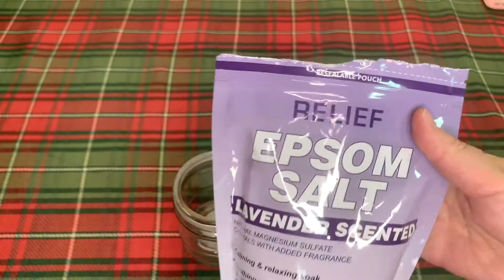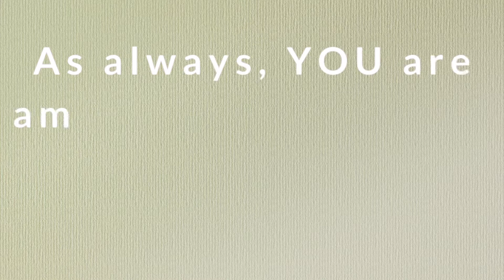*NEW* DOLLAR TREE HOLIDAY GIFT BASKET IDEAS 2021 | CHRISTMAS GIFTS FOR $1 | Fancy Dollar Tree Gifts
Hi everyone! *Me Singing to You*, "It’s the most wonderful time of the year." I love December and the light it brings into my life. I believe that the holiday season can be done frugally and still be classy. Today I am sharing 3 AMAZING high-end gift basket ideas with you. And guess what? All of the items I am using in the gift baskets come from the Dollar Tree. SERIOUSLY! All of the Christmas gift baskets I made are under $15. I love all of the baskets and I would personally be very excited to get any of them as a gift.

I am also sharing Dollar Tree Gift Basket Tips I have learned throughout the years! A friendly reminder, that the holiday season isn't really about the "gifts". I hope you remember that your presence is the best present.

P.S. I hope you and your loved ones stay safe and healthy this holiday season!

I love getting to know everyone. It truly means the world to me that you take the time to watch my videos!

Hi, I’m Krystal! I share a lot of videos about organizing your everyday life using Dollar Tree products, meal planning ideas, delicious and easy recipes, and motivating ways for you to save money! I love socializing with everyone, so if you are new make sure to say "hi" in the comments. Thank you so much for stopping by!

// TIMESTAMPS:
0:00 The Lilac House with Krystal Welcome
0:21 Dollar Tree Self-Care Gift Basket
2:13 Dollar Tree Sugar Cookie Making Gift Basket
3:39 Dollar Tree Gift Basket for Tween or Teen
4:51 Dollar Tree Gift Basket Making Tips
6:04 Dollar Tree High-End Gift Basket Tips
7:51 Goodbye from the Lilac House with Krystal

Sharing 3 high-end Dollar Tree gift baskets in 2021 that would be great to give out for any occasion. These are wonderful gift basket ideas people would actually use and want from the Dollar Tree. Also sharing tips and tricks to making your Dollar Tree gift baskets look more high-end.